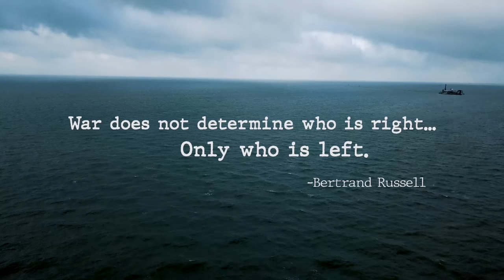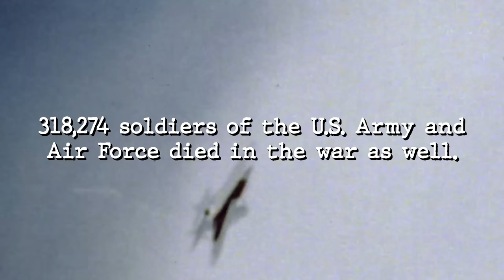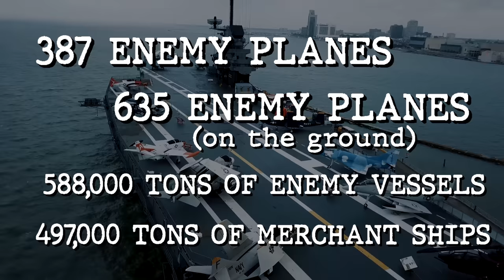*SCARY* The MOST HAUNTED Ship In America: THE U.S.S. LEXINGTON | THE PARANORMAL FILES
This ghost ship in Texas is a place that SCARED me. It's the U.S.S. Lexington, nicknamed "The Blue Ghost", a ship so famous for hauntings that it's on every list of the most haunted places in Texas. This week we were given access to the ENTIRE SHIP, ALL TO OURSELVES... and while we were filming inside, we captured some absolutely INCREDIBLE paranormal activity on camera. So turn out the lights, and prepare to be scared... you're watching, THE PARANORMAL FILES.
LISTEN TO MURDER IN AMERICA (my new podcast)!
Listen to the podcast!